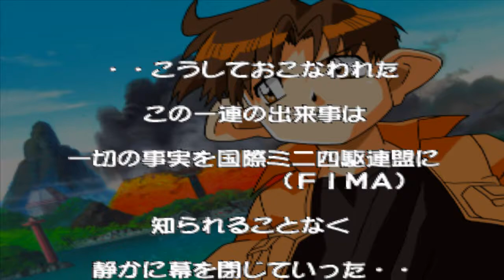Bakusou Kyoudai Let's & Go!! Eternal Wings: Pt. 2 - Finishing the Game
Well instead of grinding stuff, Let's finish the game.

What's Bakusou Kyoudai Let's and Go?
It's an anime based on twin brothers who enjoys playing Mini 4WD Racing (also known as in IRL as Tamiya's)

Anime Plot:
Mini 4WD racing is an interesting hobby in where kids and adults compete using customized motorized miniature cars. Every year, competitions revolving around the hobby circulated around the world, with both kids and adults test out their spirit and passion in racing and companies developing new technologies and innovations for Mini 4WD. The story revolves around the competitive Seiba Brothers: Go and Retsu, who were once constantly arguing on each other to see who's the best racer. However one day after a community-sponsored race, they both met Dr. Tsuchiya, the head of the Tsuchiya Racing Factory who gave them two Mini 4WD Cars of the prototype Saber Series: Sonic Saber and Magnum Saber. With his advice on telling the twins to customize them for the upcoming race, they are now determined to win and race to victory and set off to their wildest race of their lives. While meeting both friends and enemies in the Mini 4WD Racing world.